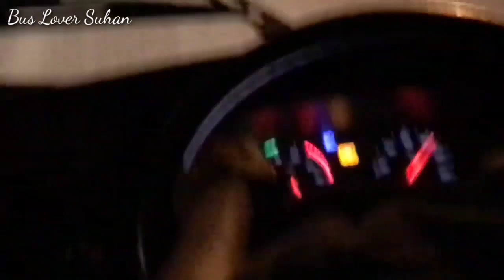সবার ভাগ্যে এমন খেলা জুটেনা || VOLVO B11R || Royal Cruiser SCANIA vs Greenline VOLVO B11R